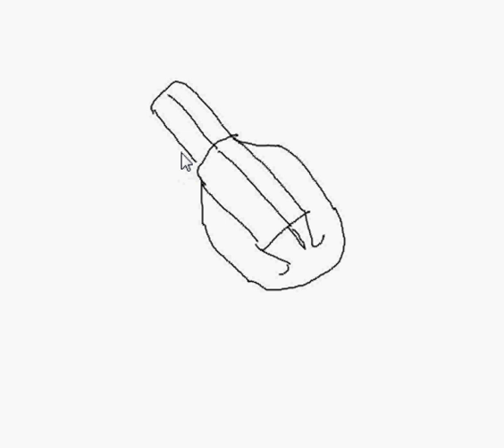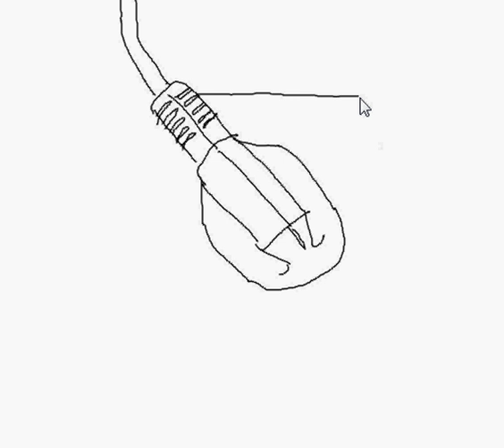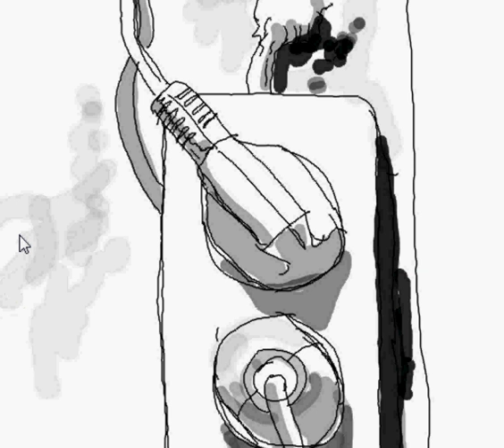Digital drawing about to make drawing in free hand anything surrounding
Plugs elektrical